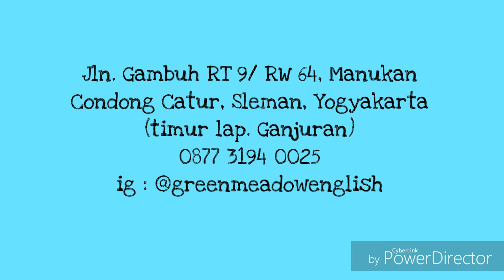Ayo Kurangi Sampah Plastik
Teman-teman peserta Program Liburan Green Meadow belajar mempraktikkan langsung tindakan mengurangi sampah plastik dengan membeli bubur ayam dengan memakai rantang.
Yuk mulai mengurangi plastik dengan membawa rantang atau wadah sendiri dari rumah😀.

Ingin tahu lebih banyak tentang Green Meadow? Bisa cek di ig Green Meadow @greenmeadowenglish